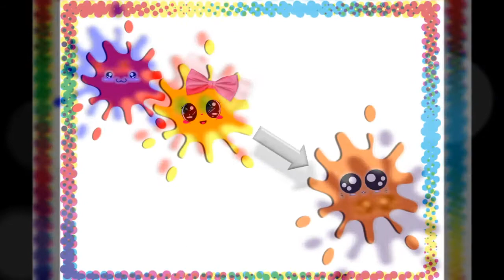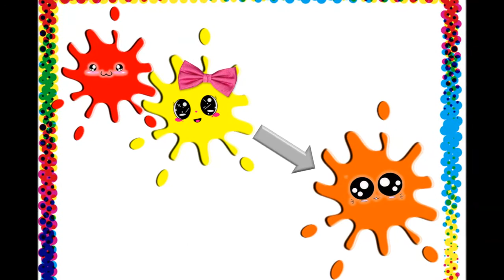AS CORES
Como surgem as cores secundárias.